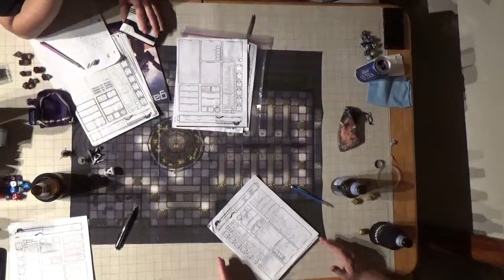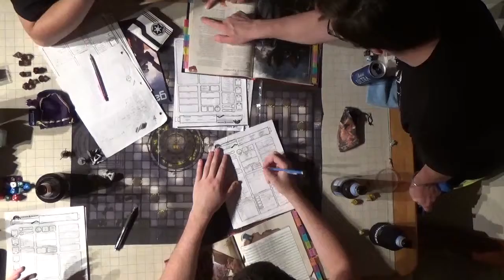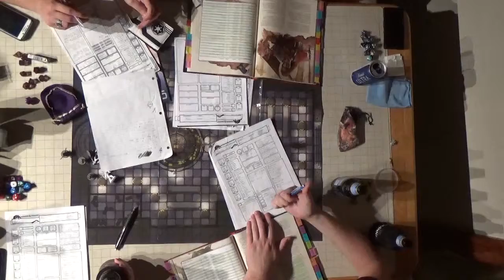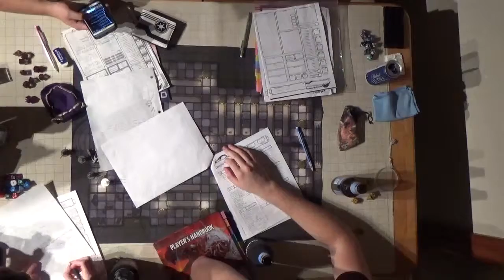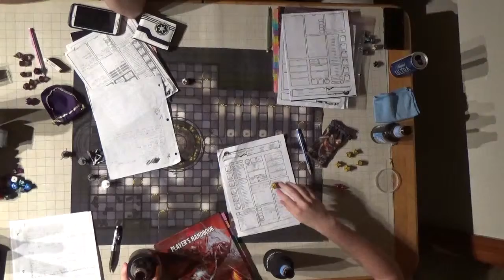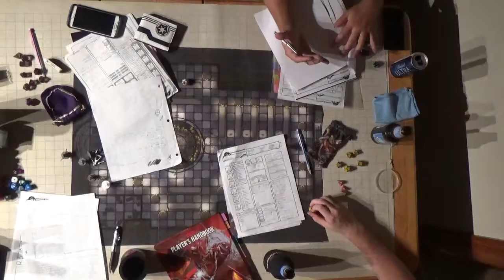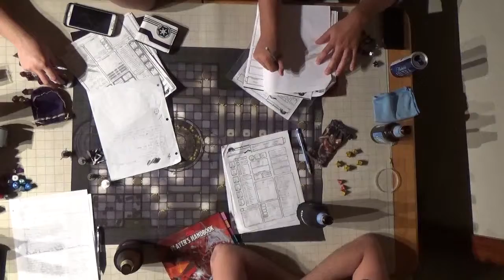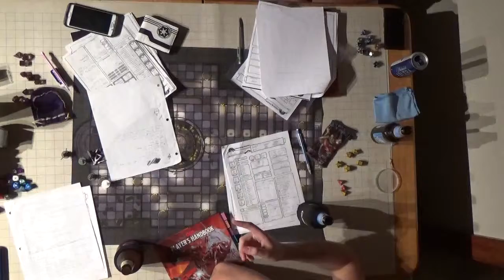F A T E Session 9 Part 8 Finding the Campfire